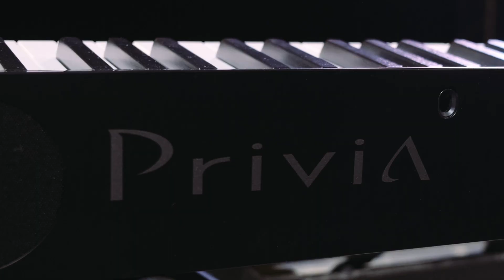Инструмент говорит сам за себя - CASIO PRIVIA PX-S3000BK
Футуристичный дизайн, прогрессивные тембры, легкий вес - трудно оторваться от CASIO PRIVIA PX-S3000BK, не унеся его домой.

Естественные ощущения при нажатии клавиш,  новая акустическая система, Bluetooth Audio и возможность подключения к приложению Chordana Play for Piano делают его чуть ли не идеальным инструментом для домашних занятий.

Знакомиться с инструментом нам помогает бренд-менеджер Casio Игорь Боев.